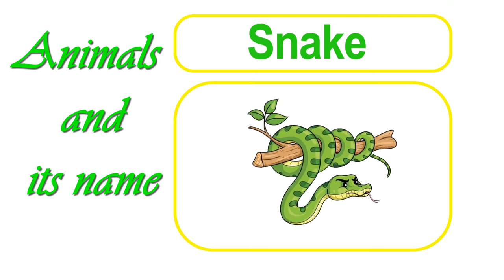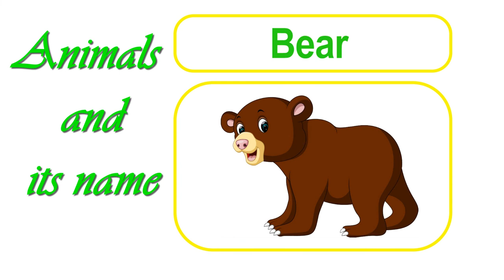10 Animals and its name.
This content is created in ambitious to help people who want to learn English words that they want to know in their daily lives. I hope all of these short clips could help them to improve the vocabularies.